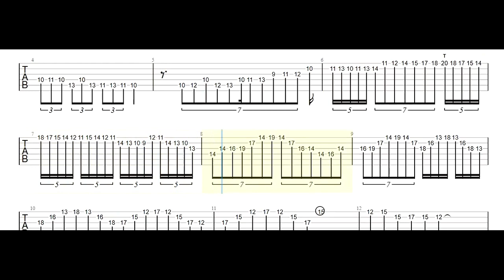YAMANTAKA // SONIC TITAN - 'Dirt' [Official Audio] Guitar Tabs [TABS]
YAMANTAKA // SONIC TITAN - 'Dirt' [Official Audio] PDF AND Guitar PRO Tabs [TABS]